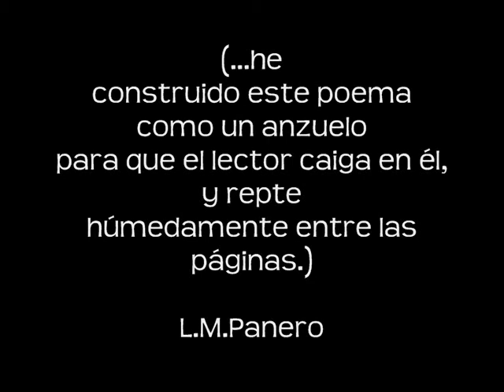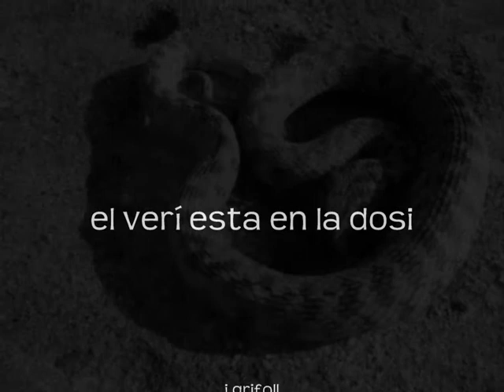VERÍ GRIFOLL 0002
serp dues velocitats d' atac la víbora ! que ho zema po no u éz